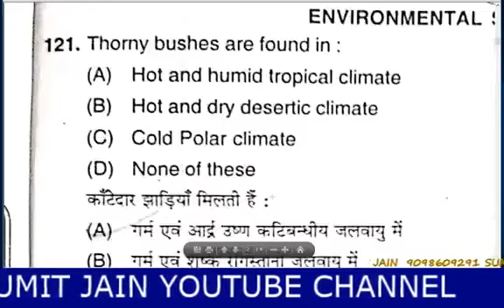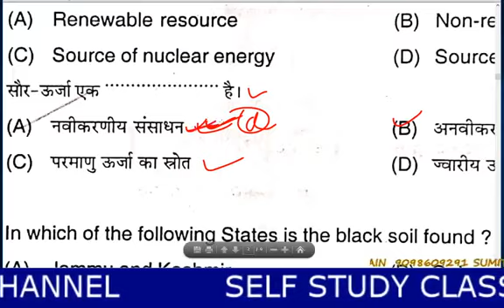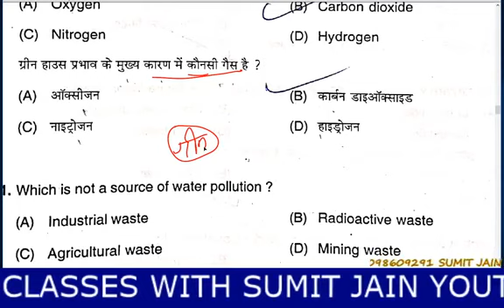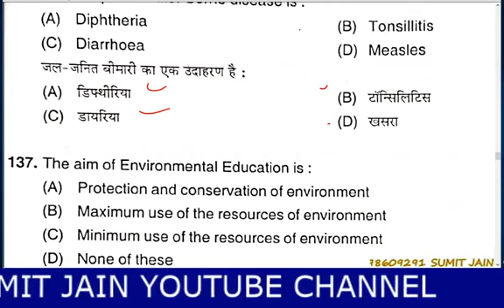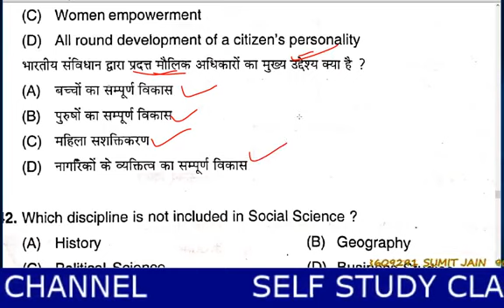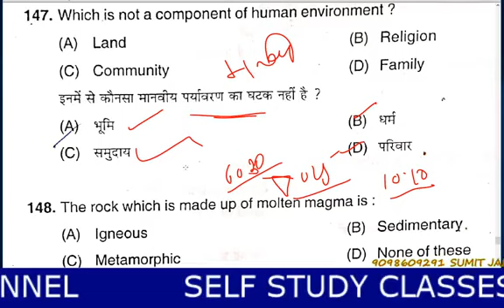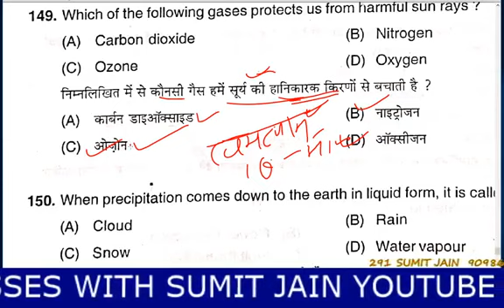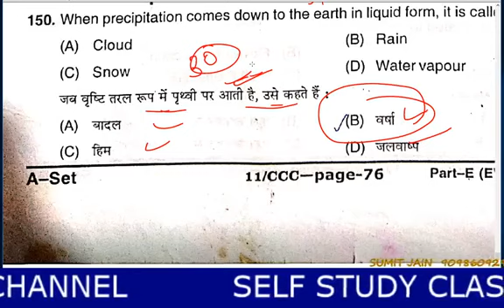Mp varg 3 पर्यावरण पेपर Environment studies old paper 2011 samvida paper paryavarn old paper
🇮🇳जय हिंद🇮🇳
mp police exam teligramB

rachnayetricks,
hindisahitya_sumit_sir. hindisahitya_selfstudyclasses.
rachnayetricks,
hindisahitya_sumit_sir. hindisahitya_selfstudyclasses.